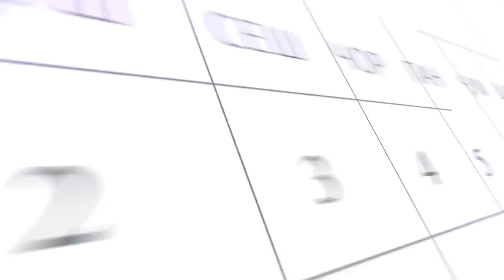Парванда алайҳи се масъули Пажӯҳишгоҳи акушерӣ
Мулоқот барои нишонагузории марзи Тоҷикистону Узбекистон.
Дар сӯхторе дар Русия се муҳоҷир ҷон бохтааст